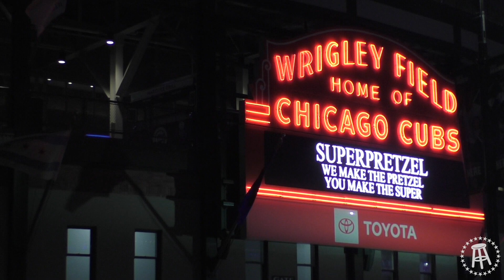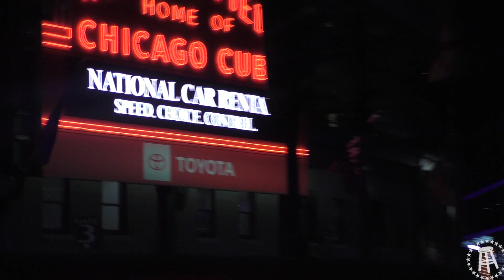Tank's Taste Test Brisk Blood Orange Iced Tea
That's Brisk Baby at Wrigley Field